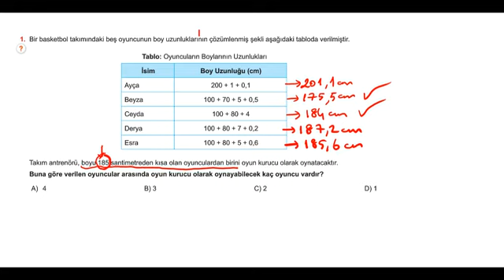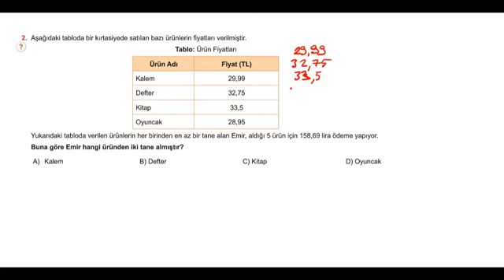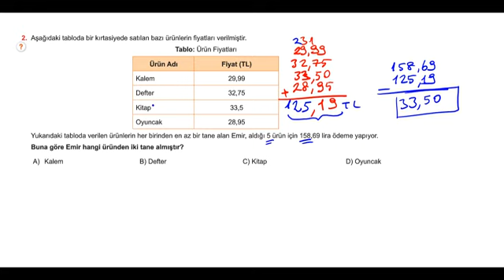5. SINIF HİPER MATEMATİK SF. 184, YENİ NESİL SORU ÇÖZÜMLERİ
5. SINIF HİPER MATEMATİK SF. 184, YENİ NESİL SORU ÇÖZÜMLERİ, ONDALIK GÖSTERİMLER YENİ NESİL SORU ÇÖZÜMÜ